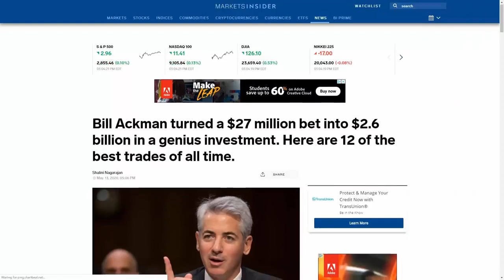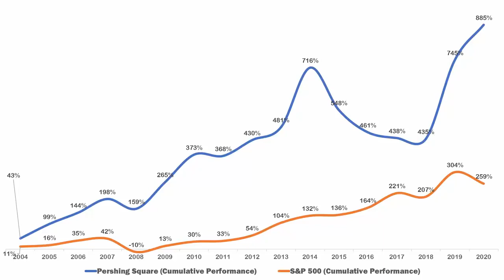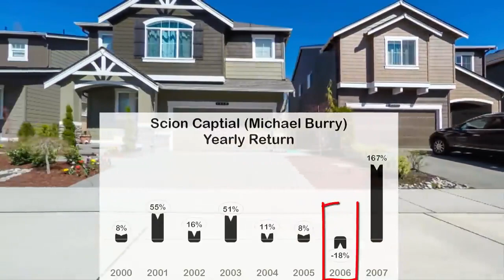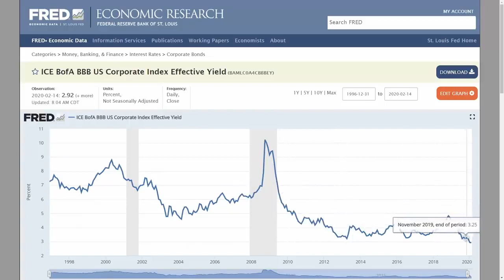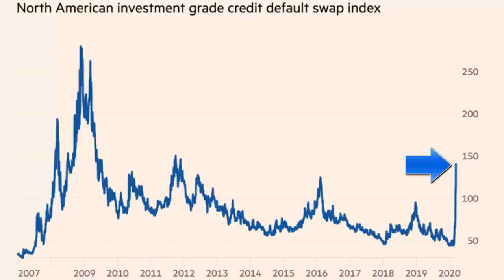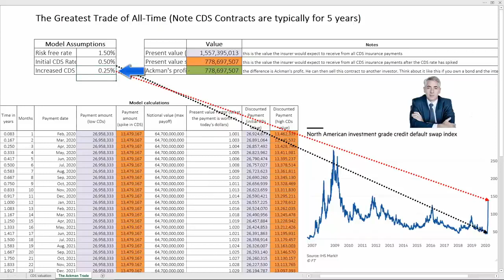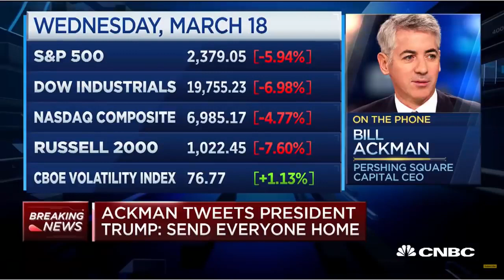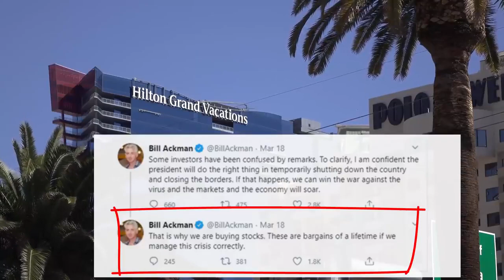The Greatest Trade Ever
Bill Ackman was terrified about what would happen to the markets in February 2020 so he placed a bet against $64.7 B of investment grade bonds. This bet was through credit default swaps (CDS). CDS essentially allow a buyer to buy insurance in case a bond defaults. However, sometimes traders buy this insurance without owning the underlying bond.

This is what Michael Burry did in his famous 2007 “big short” manoeuvre. Ackman pulled off a similar big short, which we call Big Short #2. Despite the funny sounding name, this trade took only about 1 month to pay-off $2.6 B. Burry’s trade took several years so it could have cost his fund a lot of money if the bet didn’t eventually go his way. So which trade do you think was better?

The Music in the video is the following:
1) Which Way Is Up? 1:59 Silent Partner Dance & Electronic | Dramatic
2) Follow The Shadows 0:02 / 2:46 The 126ers Pop | Sad